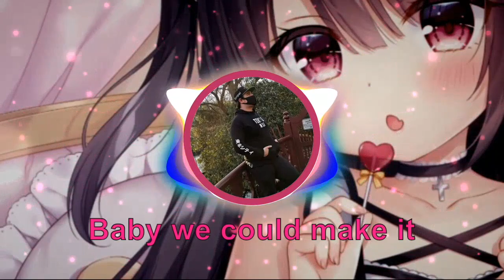Nightcore - Uniting Nations - You and Me ( Stevie B remix ) [DENIZ] Lyrics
☆ Song Name → You and Me
☆ Artist → Uniting Nations ( Stevie B remix )

notifications on any new video uploads.

💖 Programs that I use for my videos: 💖

I Movie ( For the Lyrics )

🛑 Made by DENIZ NIGHTCORE CHANNEL🛑

Lyrics:

If I gave you my loving, would you take it?
If I opened my heart, would you turn the key?
'Cause I knew from the start, baby, we could make it
We could make it together, you and me
If I gave you my loving